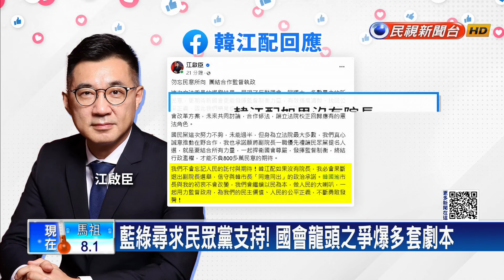立法院長投票「民眾黨團進團出」 柯文哲：跑票開除黨籍－民視新聞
【民視即時新聞】國會龍頭之爭，根據民眾黨八位立委的投票意向，有各種劇本，但柯文哲下令，投票一定團進團出，否則被抓到直接開除黨籍，不分區也不用當了！因為像是黃國昌，前一天才在網路節目上說自己不投蔡其昌，被問到團進團出，他爆氣回應，會尊重黨的決議，還連問三次，這樣的回答清楚了嗎？